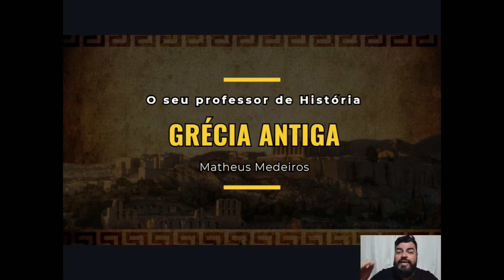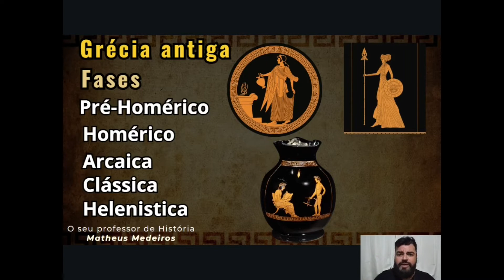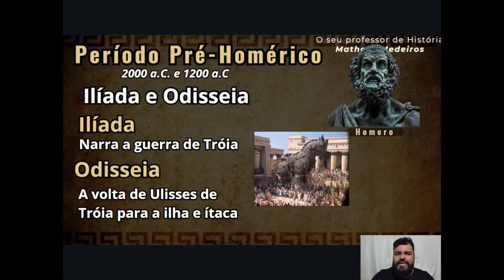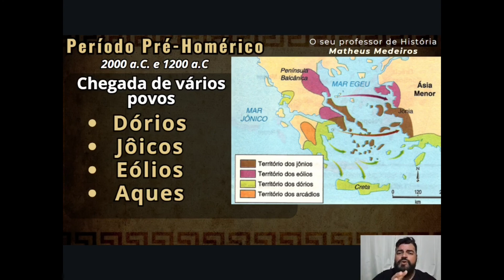🟡 GRÉCIA ANTIGA (parte 1) - Período Pré-Homérico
📚CURSOS: